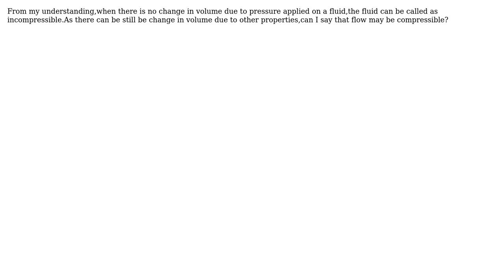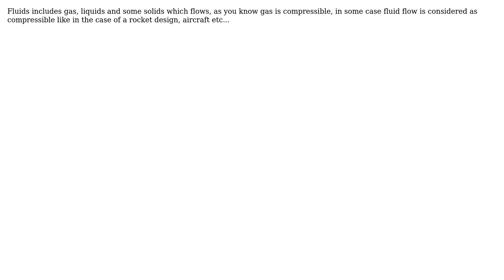If a fluid is incompressible,is it correct to say that the flow may or may not be incompressible?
Engineering: If a fluid is incompressible,is it correct to say that the flow may or may not be incompressible?

With thanks & praise to God, and with thanks to the many people who have made this project possible! | Content (except music & images) licensed under CC BY-SA | Music | Images & others | With thanks to user user1683793 user Solar Mike user Shwetha user Rudy user Ranjith and the Stack Exchange Network Trademarks are property of their respective owners. You are responsible for your own actions.